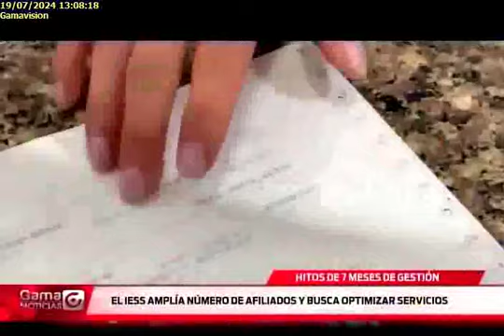IESS busca optimizar sus servicios 19/7/24Gamavisión